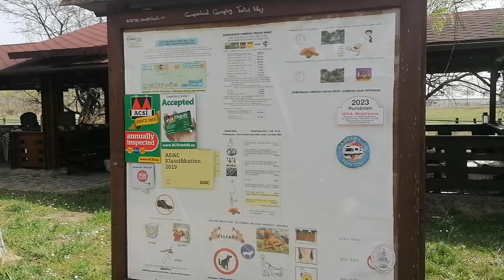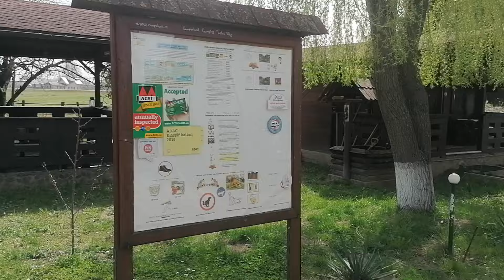Camping Valea Trotusului, Comănești Bacău!